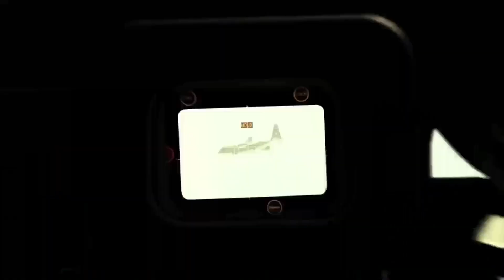Underworld Gang Wars (Early Access) How To Download UGW Full Details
Underworld Gang Wars (Early Access) How To Download Full Details

ugw
ugw game trailer
ugw launch date
Ugw interview